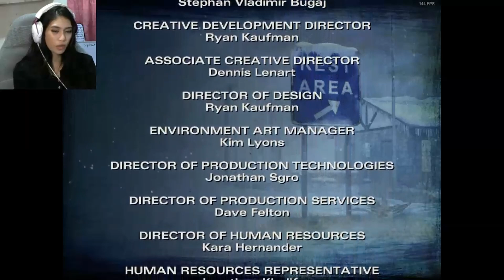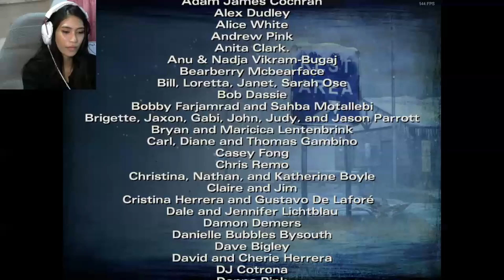MY WORST DECISION | The Walking Dead: Season 2 EP5P2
You can also support Maw through here!

TELLTALE GAMES